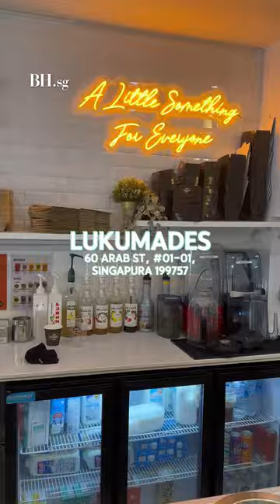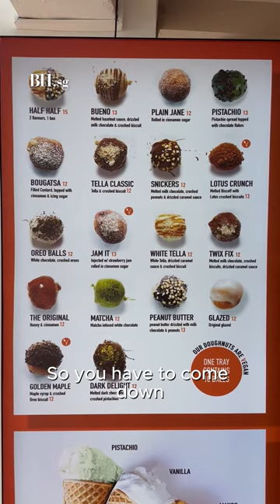Kaki Makan: Jurulatih renang buka niaga selepas terpaut dengan donat Greek di Dubai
Rangup di luar, lembut di dalam! Loukoumades amat sesuai sebagai pencuci mulut yang dikongsi bersama rakan-rakan dan keluarga! Selamat menjamu selera!